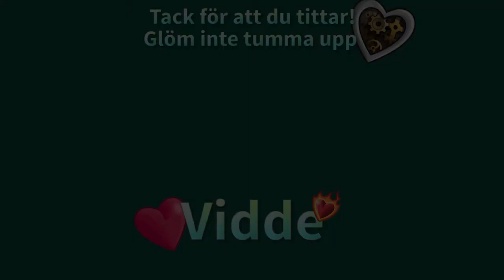Sims Mobile #2: Nytt jobb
Yesenia fixar lite i sitt hus, berättar sin rafflande backstory för Bella och skaffar ett jobb